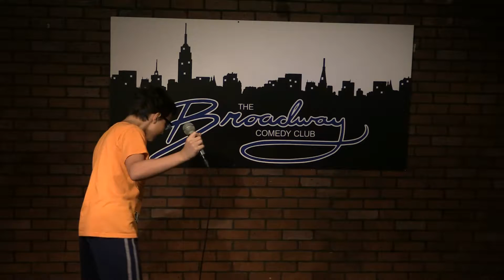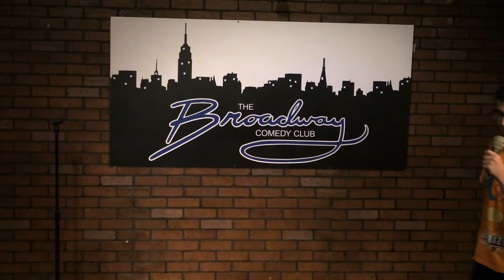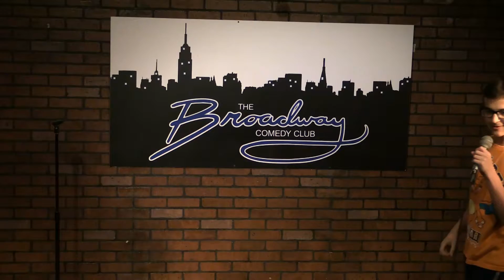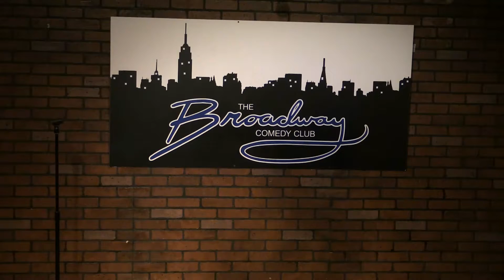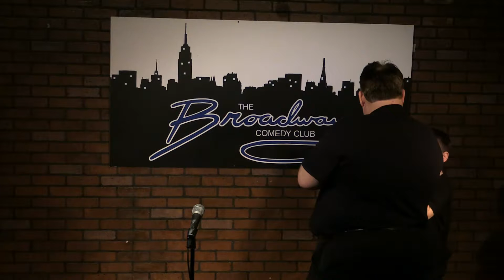Too Young to Vote April 22 Improv Voice & Monty Stand-Up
LIVE Comedy show by Kids & Teens, hosted by Walt Frasier
Want to perform on these monthly showcases? Sign up for our classes or send us your resumes.
Take comedy classes in Times Square / Midtown West Manhattan at the Broadway Comedy Club. TONS OF FUN, Our classes combine Improv & Stand-up to best teach both Performance and valuable life skills - creative writing, critical thinking, public speaking, self-confidence, team, respect, listening, focus etc
Saturdays/Sundays 3pm
LIVE COMEDY SHOWS the entire family can enjoy

We host student groups daily for shows and workshops in NYC.
We also tour nationwide to K-12 schools, camps, and community centers